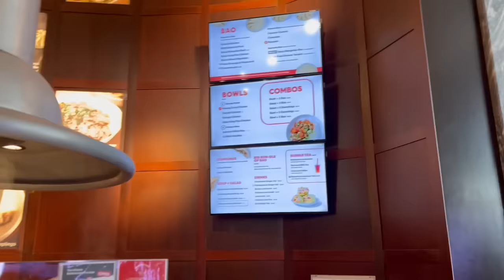$200 PRIZE WOW BAO EATING CHAMPIONSHIPS 2021!!! IN CHICAGO!!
You can order direct on WowBao.com from 500+ locations across the county.

out my other channel me on IG to keep updating on my Adventures To See all my Food Challenge Wins check out my exclusive content check out Like and subscribe the video if you enjoyed it :) Thank you for the support!!Email Q and A and pictures to: me stuff- My PO Box :)20687 Amar Rd Ste 2-196Walnut, CA 91789Here are all my media linksMy Social Media: Facebook YouTube.com/rainahuang#foodchallenge